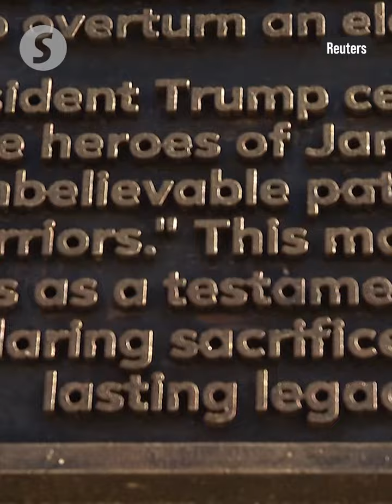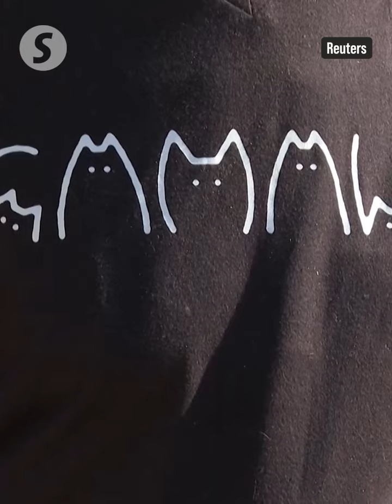Mystery 'pile of poop' reminds DC residents of Jan 6 riot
Washington, DC residents are puzzled over a poop emoji statue that appeared near the US Capitol building with its creator unknown but its message seemingly a satirical reflection on the Jan 6 riot of four years ago.